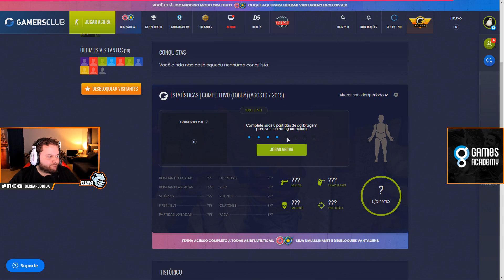DEUS DO AQUECIMENTO [DO ZERO AO VINTE NA GAMERS CLUB] #4